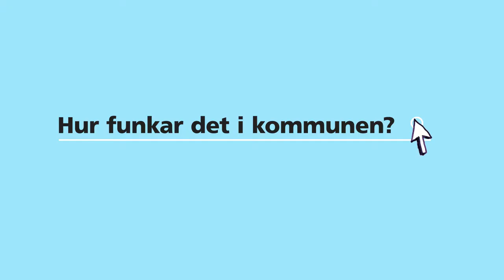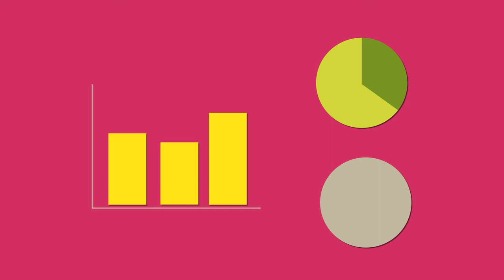Nya mål i Kungsbacka 2017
I juni 2017 fick Kungsbacka fem nya prioriterade mål.